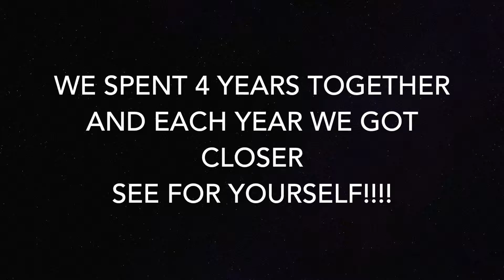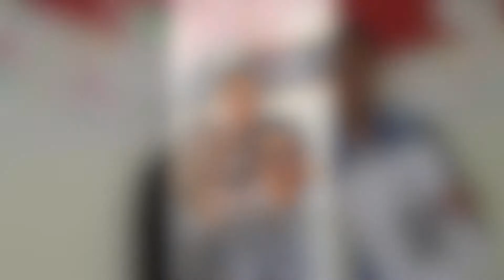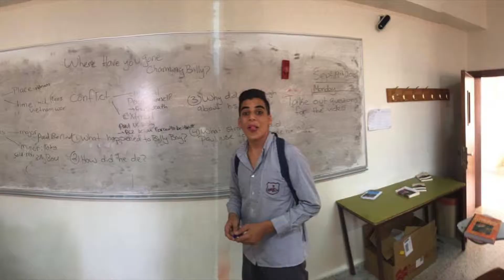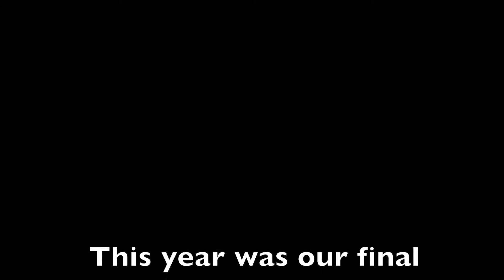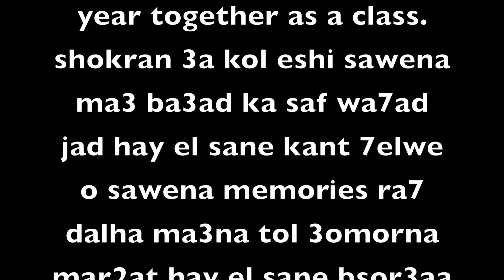Ramallah Friends School class of 2019